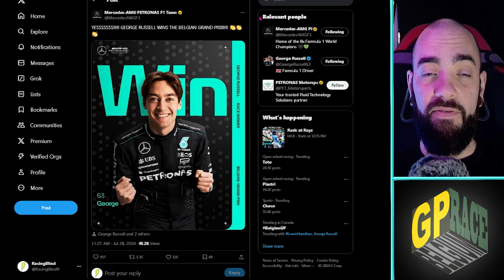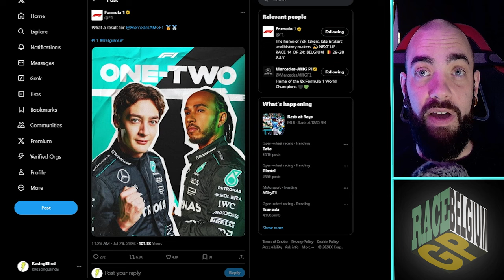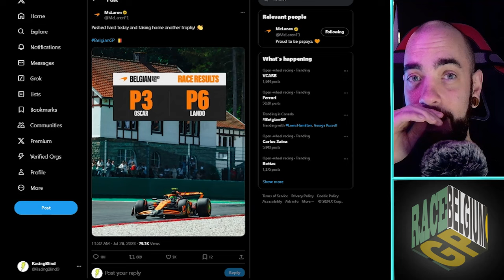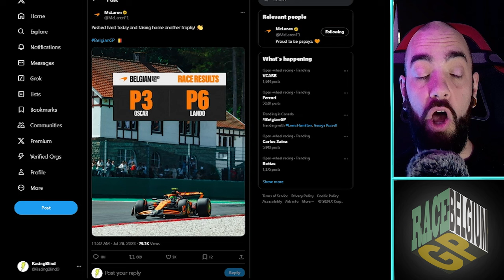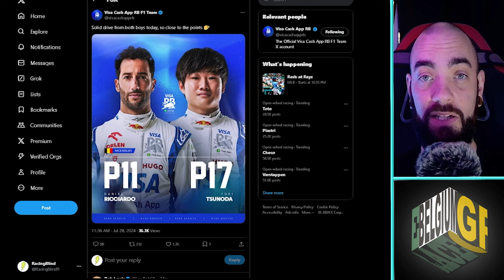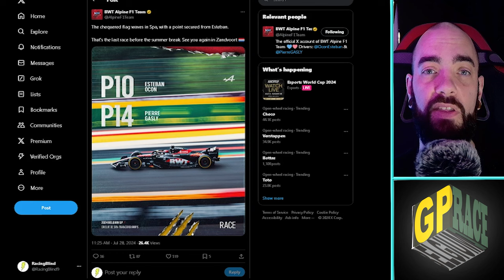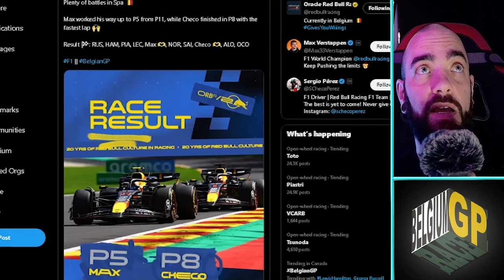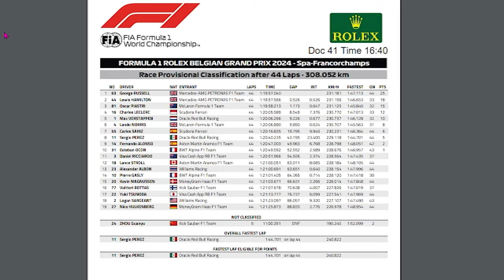F1 Belgium Race Review 2024 | Russel Disqualified!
Russel looks to be loosing his race win for an underweight car! Red Bull and McLaren didn't seem so fast and Perez is most likely out!

Topics for this episode:

00:00 - Russel great result but robbed?
02:42 - Top 10
03:50 - Red bull not so fast
05:15 - McLaren also not fast
07:00 - Barge boards
07:50 - Perez oh no!
11:44 - Norris setup bad